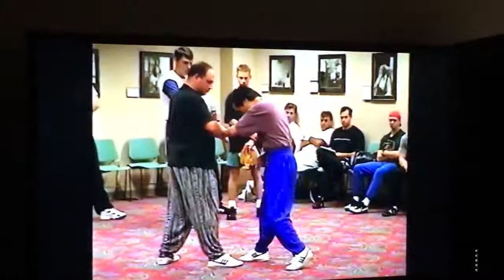Sifu Ted Wong Jeet Kune Do